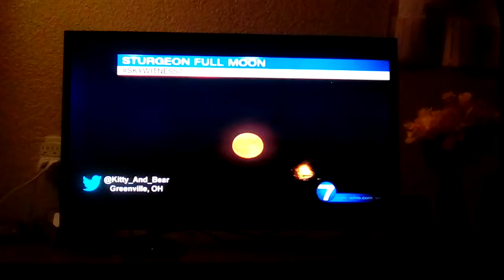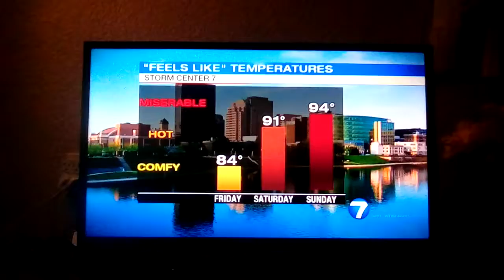Jesse Maag weather update for Dayton Ohio whio t.v.